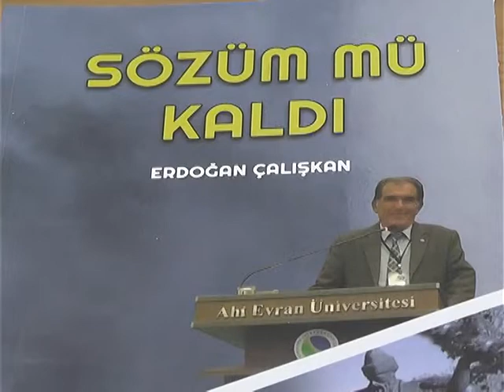ERDOĞAN ÇALIŞKANIN SÖZÜM MÜ KALDI KİTABI ÇIKTI